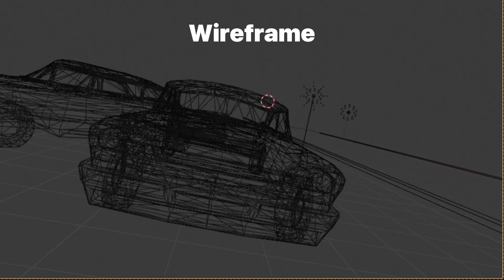Blender 2.83 Car Chase + CG Breakdown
No fx just 3D CGI

Kinda realistic blender car chase animation rendered in eevee

road = VX-Designs on Sketchfab skybox/

sound effects = for racing car sound.